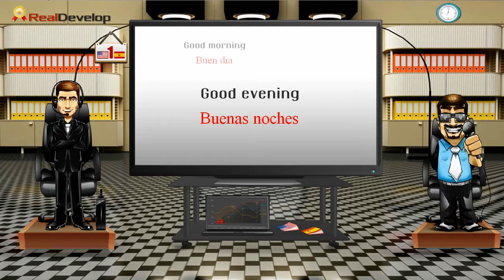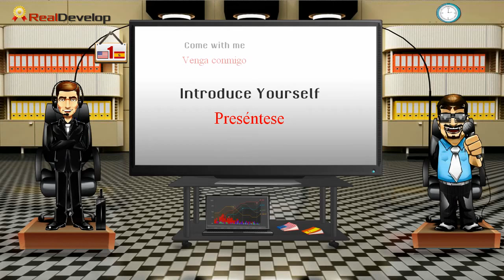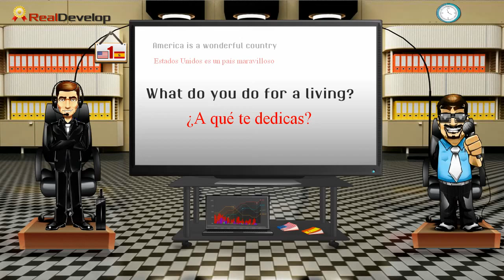aprender ingles rapido y facil | aprendiendo inglés 1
. aprender ingles rapido y facil ...
exchange languages, video Lyrics, discussion forum, video chat-room.
aprendiendo inglés.